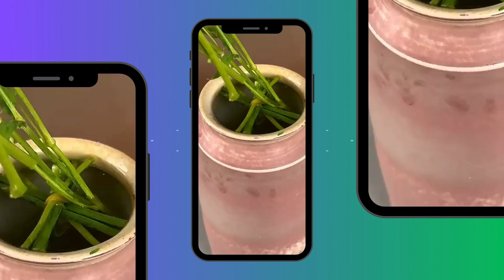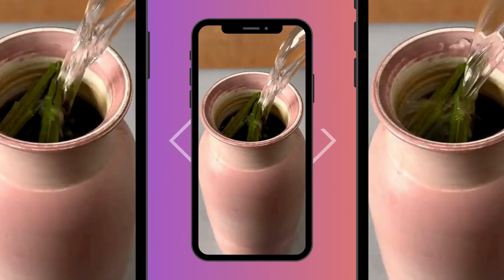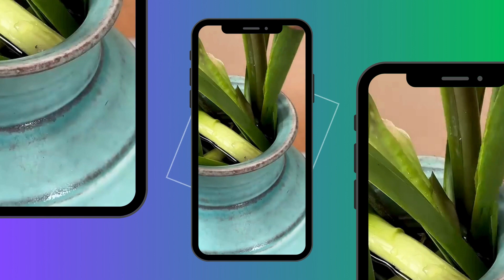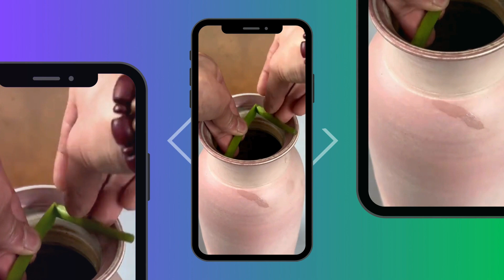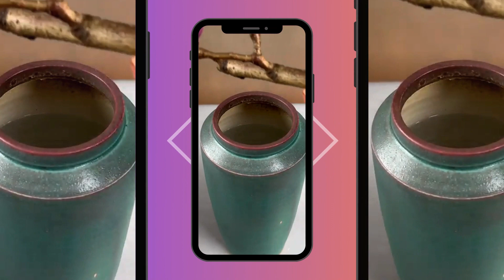Today's favorite: MrGong_Flowers (龚先生插花艺术) & Eddy Bells - Heaven Above (Radio Edit)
Experience today's highlight! Enjoy the stunning visuals from MrGong_Flowers (龚先生插花艺术) along with the calming sounds of "Heaven Above (Radio Edit)" by Eddy Bells. This delightful mix will bring peace and calm to your day.

Inspired by the video: "春到兰芽分外长，不随红紫自低昂。", "百合开数花，孤芳更清淑。"

Inspired by the video: "净若清荷尘不染，色如白云美若仙。", "芍药承春宠，何曾羡牡丹。"

Inspired by the video: "净若清荷尘不染，色如白云美若仙。", "琉璃叶底黄金簇，纤手拈来嗅清馥。"